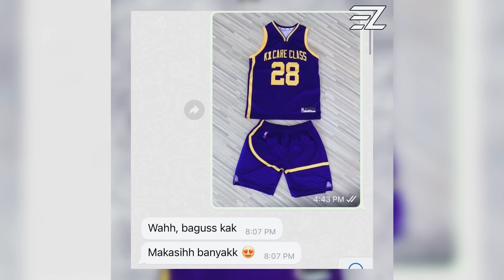Bintang NBA Apes ini NGE-PRANK SEMUA ORANG DI DUNIA!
Berita sangat tenar muncul saat bintang NBA Damian Lillard bergabung dengan Giannis dan Middleton di Milwaukee Bucks. Kali ini akan gue bahas tentang perpindahan Damian Lillard, semoga informasi ini bisa bermanfaat. Terimakasih!